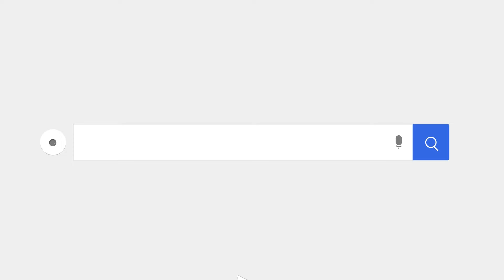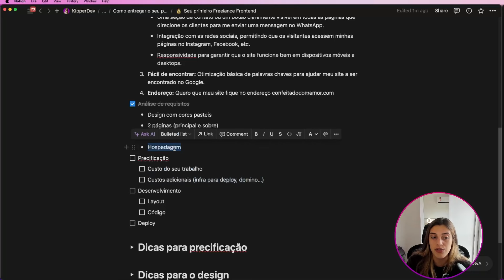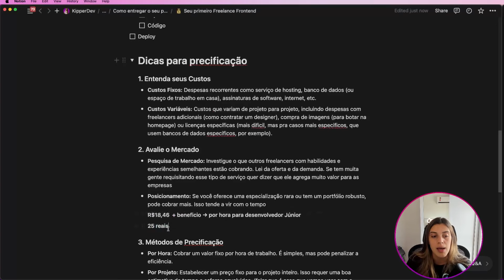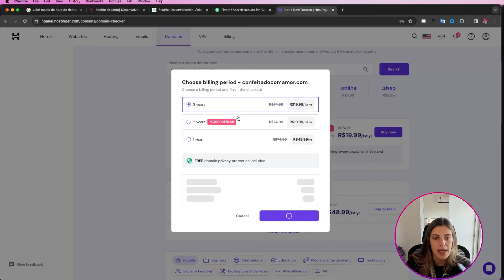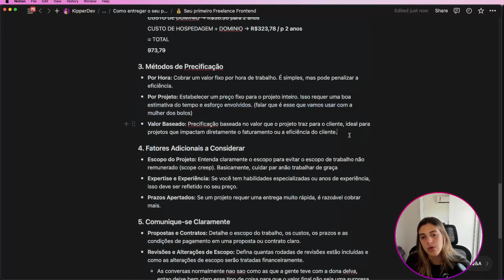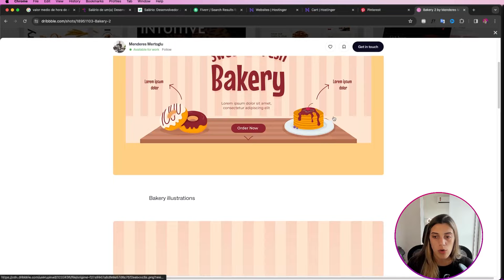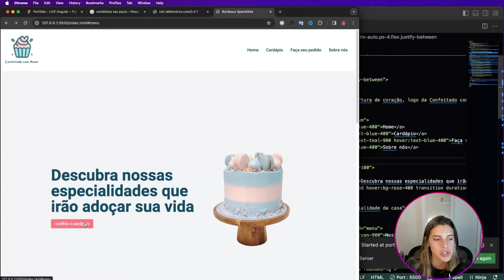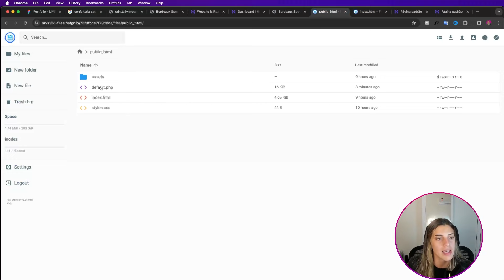PASSO A PASSO COMPLETO FREELANCE PROGRAMAÇÃO (preços, hospedagem, requisitos, dicas)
Nesse vídeo vou te passar o passo a passo completo para você realizar o seu primeiro trabalho freelance como programador. Desde a precificação do seu serviço até a negociação com o cliente, com dicas para cada etapa. Projetos freelance são uma uma excelente oportunidade de ganhar experiência de mercado e também de ganhar um renda extra.

(cupom KIPPERDEV)

⭐ Seja um membro do canal e tenha acesso à lives, vídeos e conteúdos exclusivos!